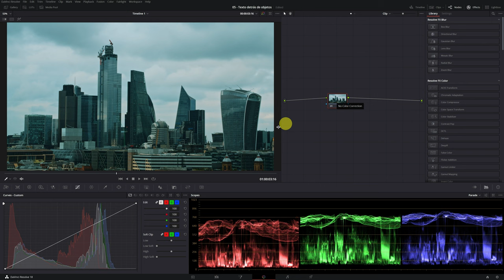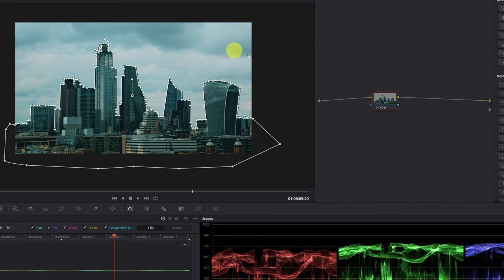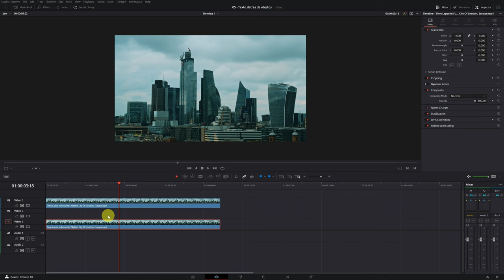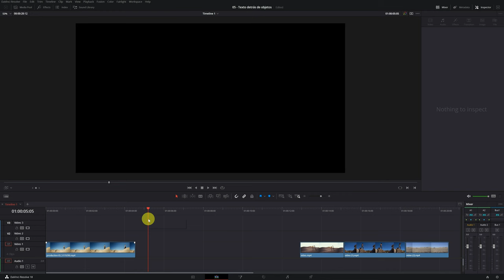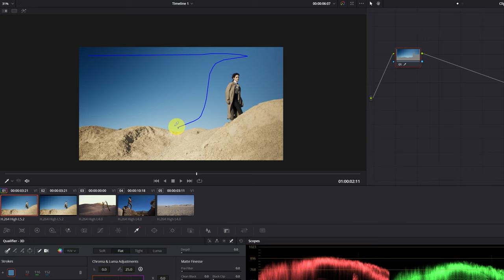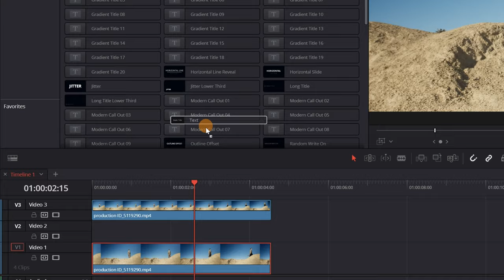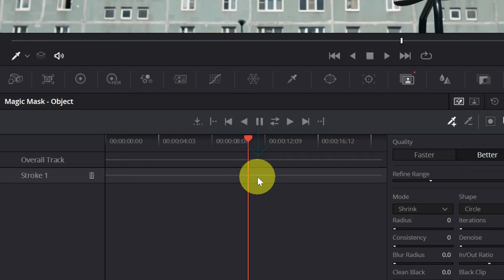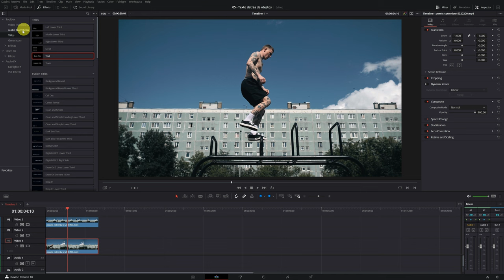Comment mettre du texte DERRIÈRE les objets? | Tutoriel Davinci Resolve 19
Dans ce tutoriel de Davinci Resolve 19, je vais vous montrer comment placer du texte derrière des objets ou des personnes dans Davinci Resolve gratuitement, ainsi que dans la version Davinci Resolve Studio. 👉 Cours GRATUIT sur Davinci Resolve!!

▶ Modifiez vos photos avec l'IA (🔥 Code de réduction de 10% : "mota")
▶ Meilleure musique à utiliser dans vos vidéos :

** Important **
Tout le matériel vidéo, la musique et les effets sonores sont protégés par des droits d'auteur. L'utilisation et la distribution non autorisées de la vidéo ne sont pas autorisées.

DaVinci Resolve est un logiciel de montage vidéo développé par Blackmagic Design. Sa version la plus récente est DaVinci Resolve, qui fonctionne sur des ordinateurs personnels avec les systèmes d'exploitation Windows, Mac OS X et Linux.

Il combine des outils professionnels pour le montage, la colorisation, la composition d'effets visuels, la création d'animations graphiques et le mixage audio dans un seul programme. Édition audio de qualité professionnelle, correction des couleurs, effets visuels et post-production.

Son interface moderne est extrêmement conviviale, idéale pour les débutants, mais aussi très complète pour les professionnels. De plus, le programme permet de travailler plus rapidement et avec une meilleure qualité, grâce au fait qu'il n'est pas nécessaire d'apprendre à utiliser plusieurs applications ou de changer de logiciel.